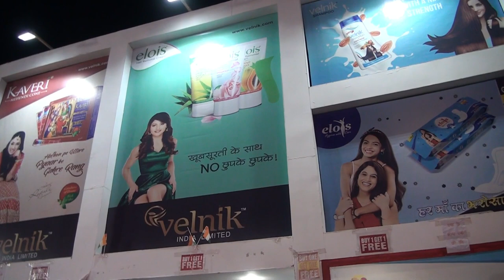Velnik India | Cosmetic & Personal Care | Gwalior Mela Showroom Visit For Free Kaveri Mehndi Cone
FREE FREE FREE FREE FREE FREE FREE FREE FREE FREE FREE FREE FREE FREE

क्या आप ग्वालियर व्यापार मेला घूमने जा रहे हैं.. तो वेलनिक कंपनी के शोरूम पर जरूर जाये. शोरूम विजिट करने पर आपको फ्री वेलनिक का सम्पू और कावेरी मेहँदी का कोन फ्री दिया जायेगा तो आज ही विजिट करे...

ग्वालियर के व्यापार मेले में देश का जाना माना ब्रांड वेलनिक इंडिया कंपनी का शानदार और विशाल भव्य शोरूम जहां पर आपको वैलनेस कंपनी के बेहतरीन से बेहतरीन पर्सनल केयर एंड कॉस्मेटिक के प्रोडक्ट की विशाल रेंज….

Velnik India Limited
मेला पता:- छतरी नं 3 और कला मंदिर के ठीक बीच में